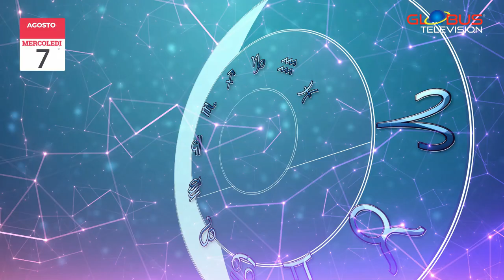OROSCOPO Appuntamento con le Stelle: 7 Agosto 2024 GLOBUS Television